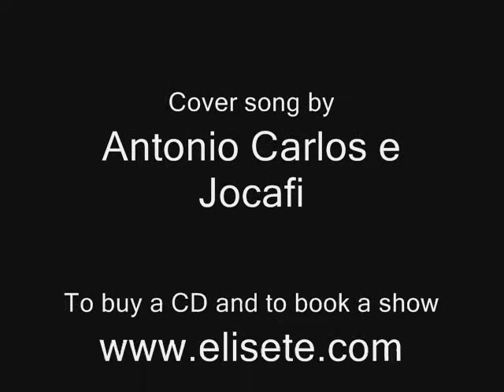Elisete- Voce abusou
Elisete sings accompanied by Roni Tzur, Leon Habib and Zeev Koren the known Brazilian song 'Voce abusou' at the Mormonic university in Jerusalem.